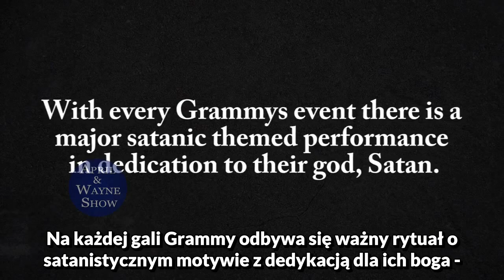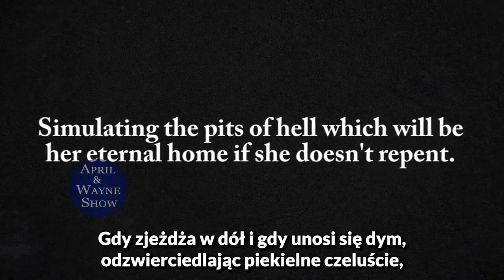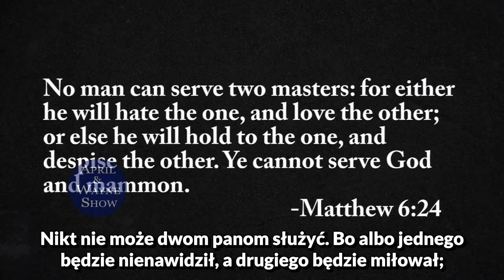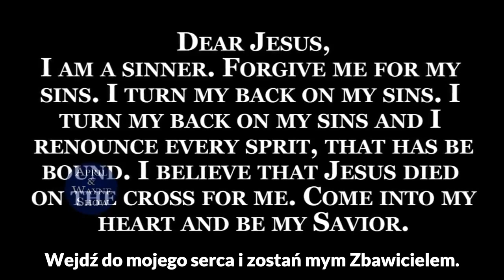Okultystyczne występy Madonny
Film ukazuje okultystyczne praktyki podczas występów Madonny oraz innych artystów na Galach Grammy, Superbowl i innych.